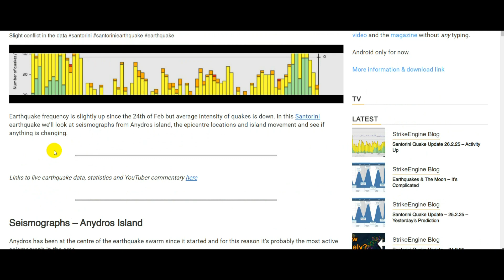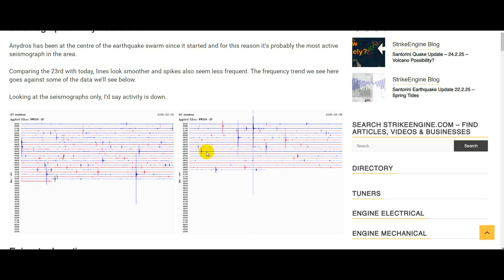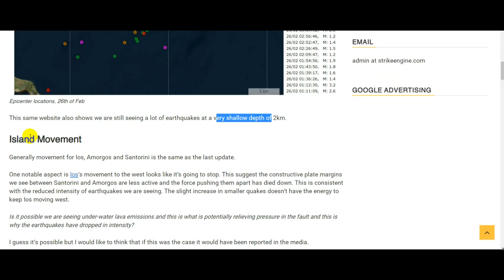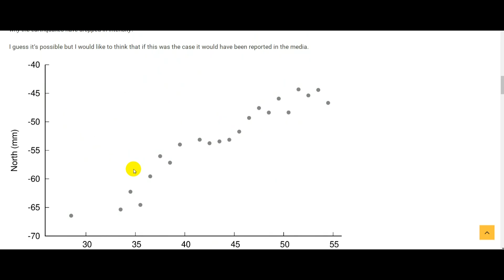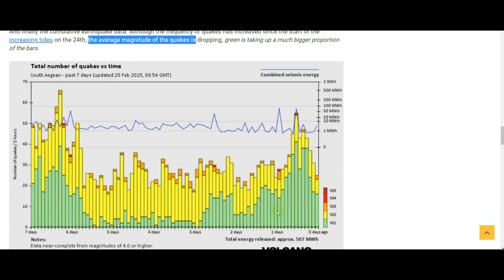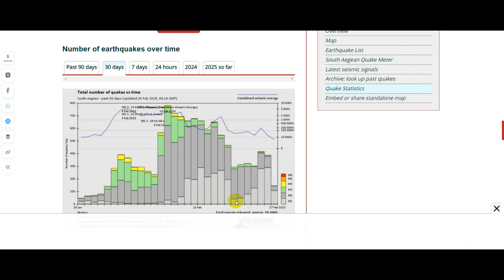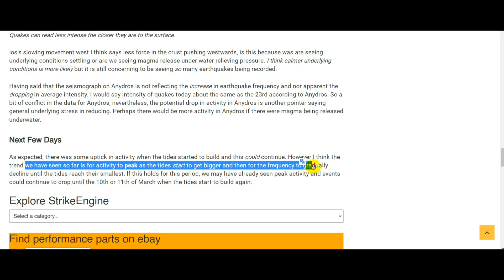Santorini Earthquake Update 26.2.25 - Frequency Up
In this Santorini earthquake update we look at what might happen over the next few days. And we find a slight contradiction in the live data.

Time Stamps (Click the time to go to that part of the video)
0:00 Intro
0:36 Seismographs
1:29 Epicentres
2:14 Island movement
4:21 Frequency & Intensity
5:11 Summary
7:02 Next few days